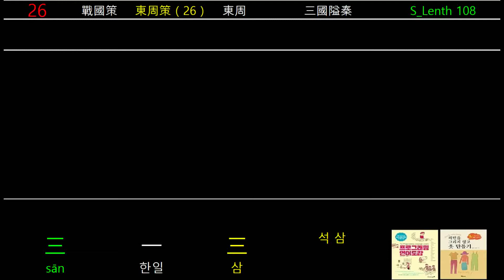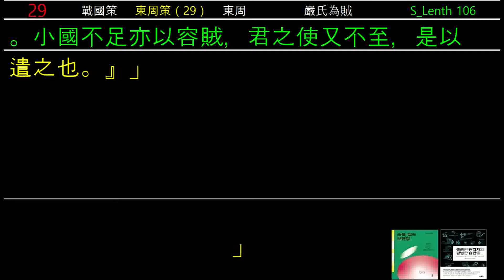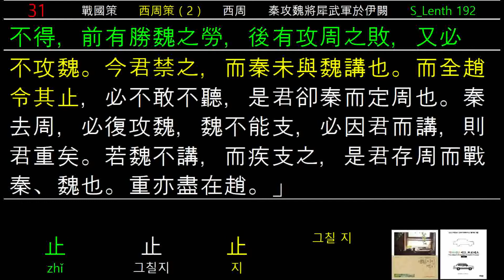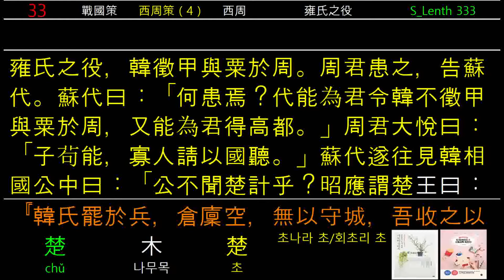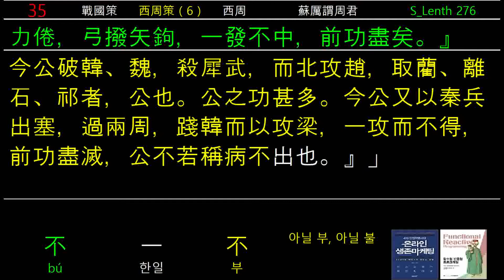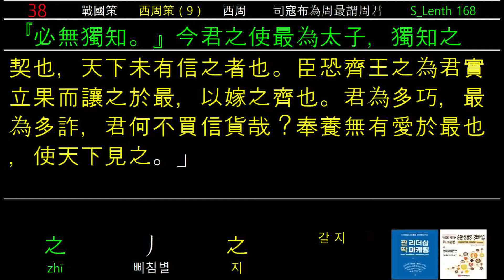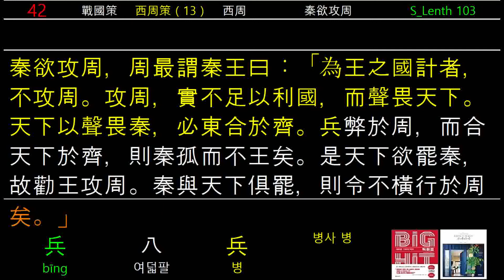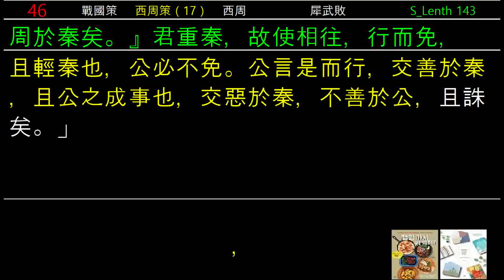전국책_02_戰國策_東周策_西周策_Excel_Vba_Free_Edit_Reading_No_26_To_No_46